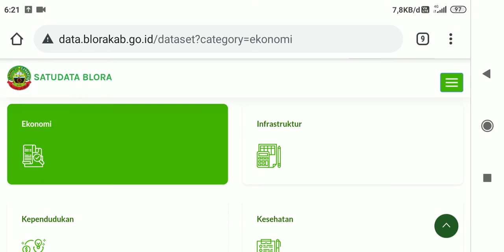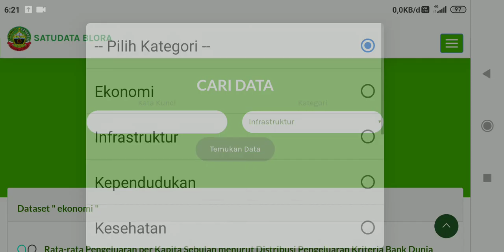sidayu 2 - satu data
blora